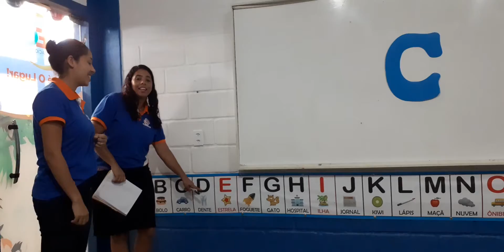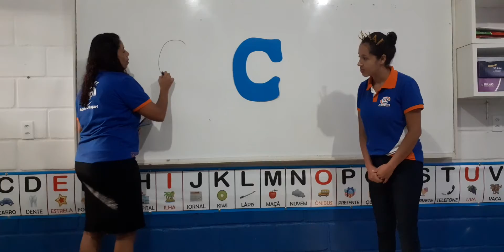Maternal 3B - Linguagem - Letra C. Tia Ni e Tia Nay - 25/03/2020